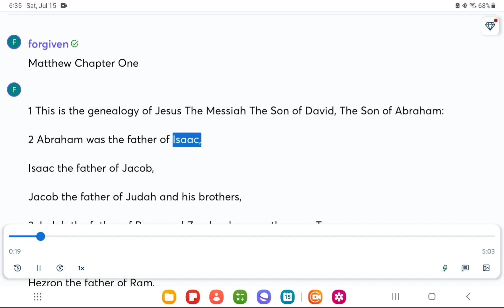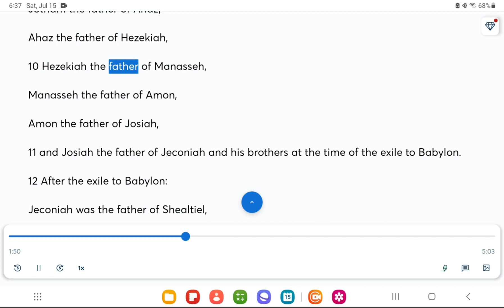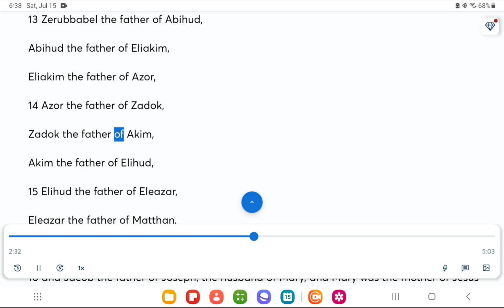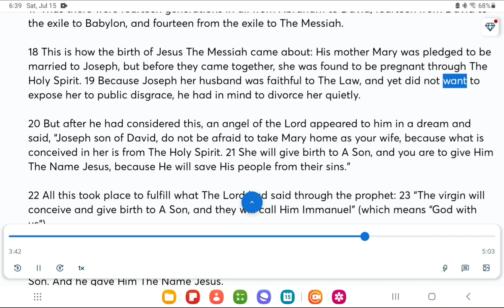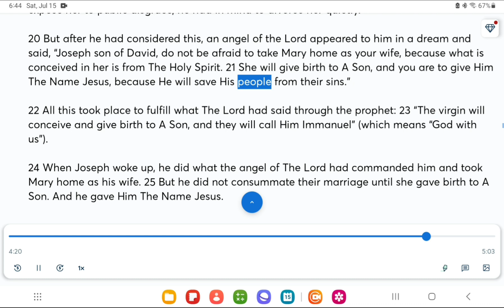Matthew Chapter 1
The Gospel According To Matthew Chapter One